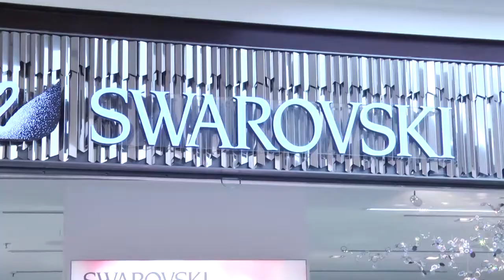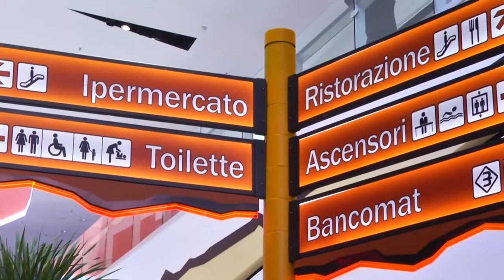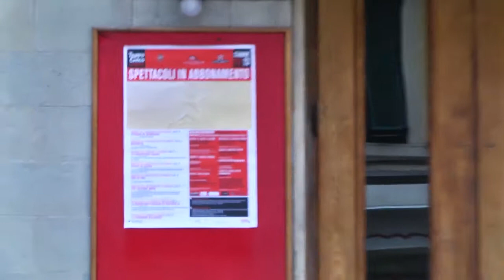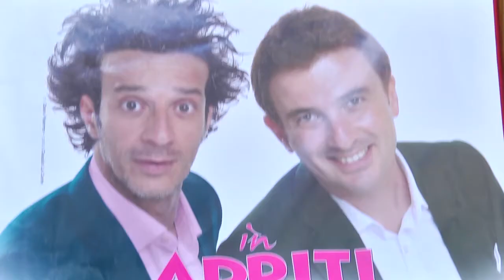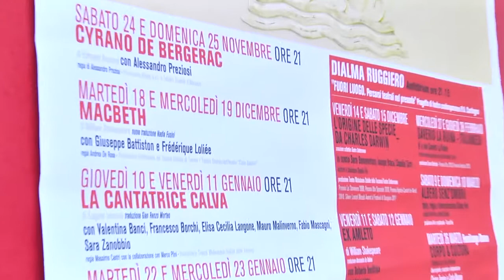TG flash Cronaca4 di Mercoledì 10 Ottobre 2012